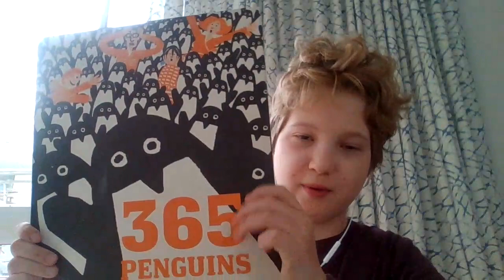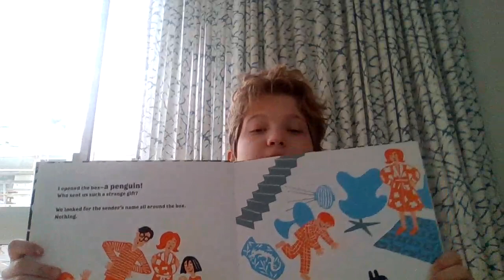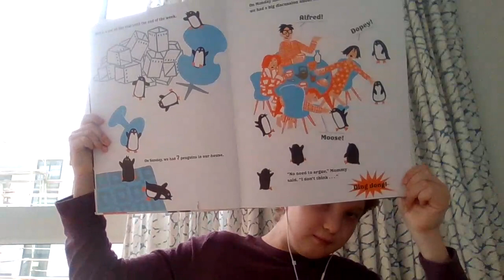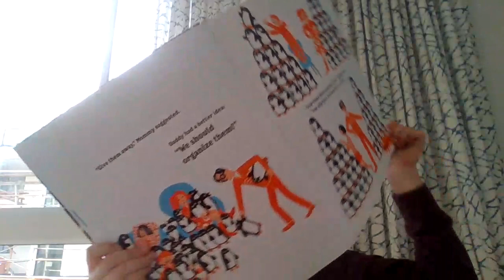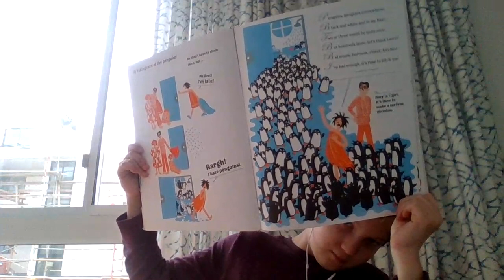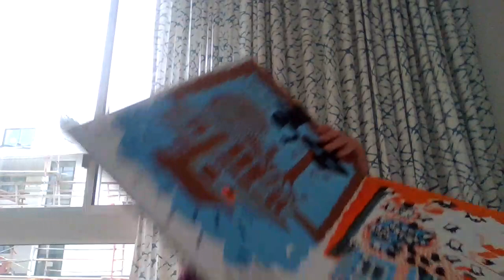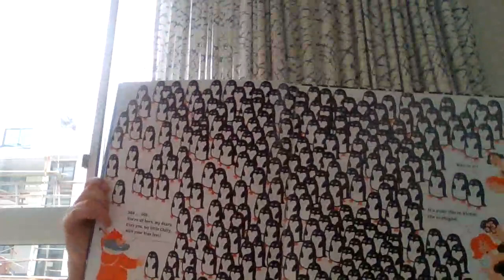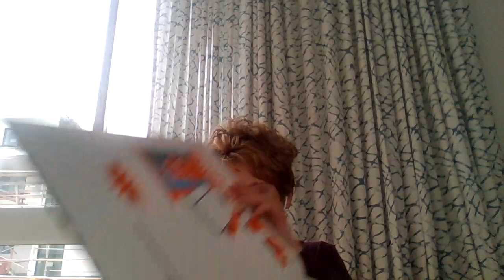James Reads 365 Penguins May 2020